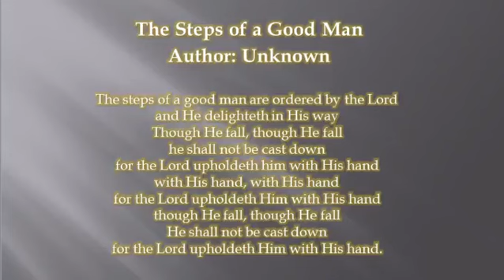The Steps of a Good Man - Cello cover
Church hymn played on the cello. I will accept suggestions for more hymns